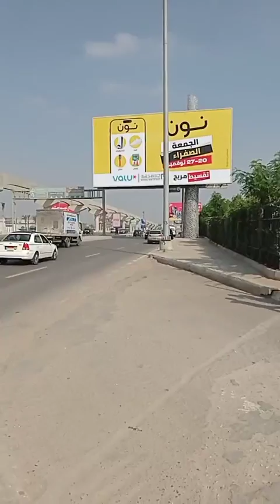أبويا مماتـ ـش دي أكيد غيبـ ـوبة سكر الفنانة سلوى عثمان مش مستوعبة اللي حصل